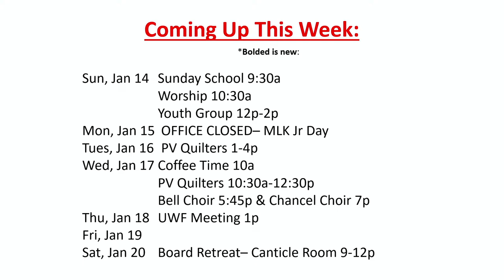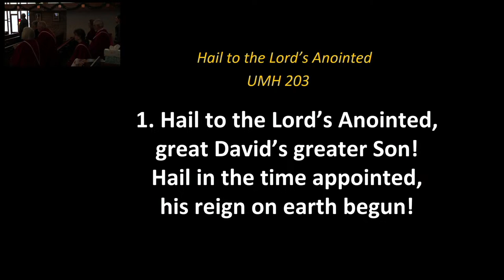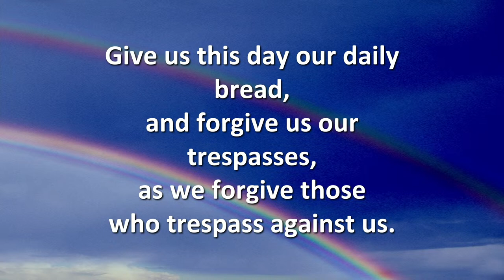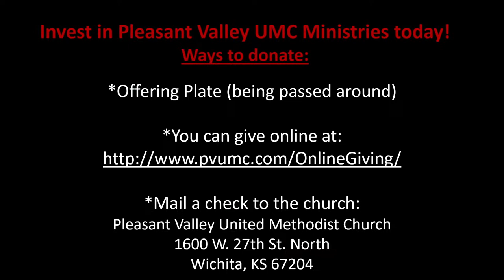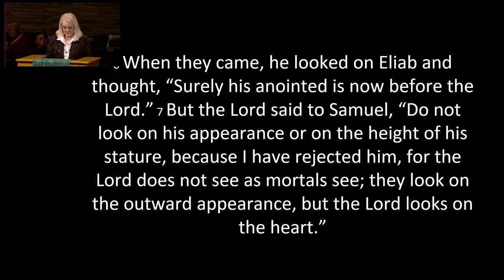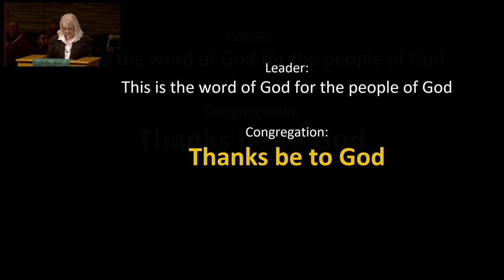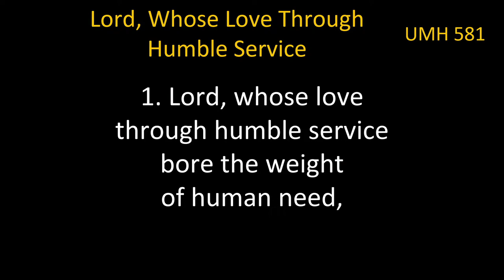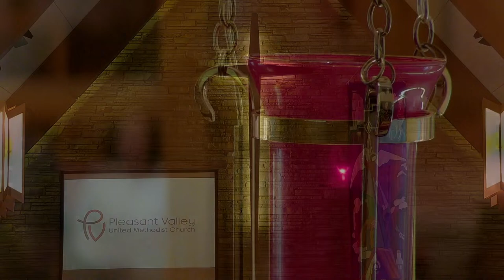January 14, 2024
Pleasant Valley United Methodist Church - Wichita Kansas